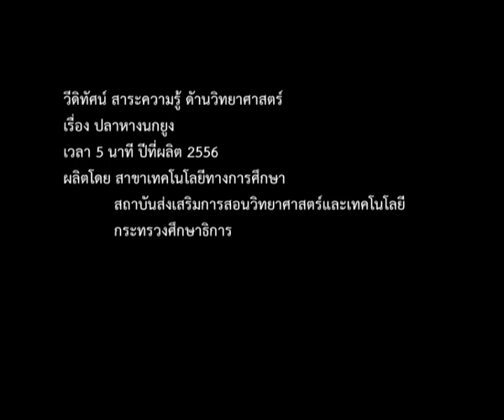การสืบพันธุ์ของปลาหางนกยูง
ดีทัศน์ประกอบกิจกรรม "ปลากัดและปลาหางนกยูงสืบพันธุ์ได้อย่างไร" และ "วัฏจักรชีวิตของผีเสื้อและปลาหางนกยูง" ค่ะ
สามารถสืบค้นวิดีทัศน์ประกอบการสอนอื่นๆ ในระดับชั้นประถมศึกษาได้ที่ สำนักบริการวิชาการ ค่ะ